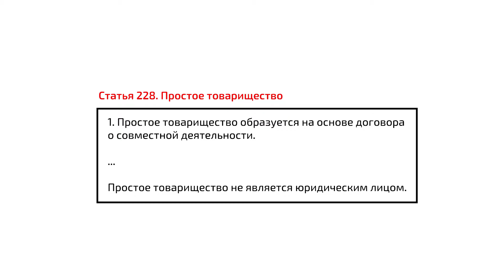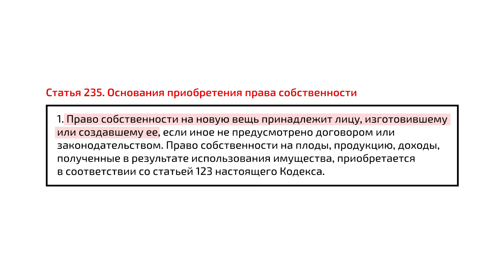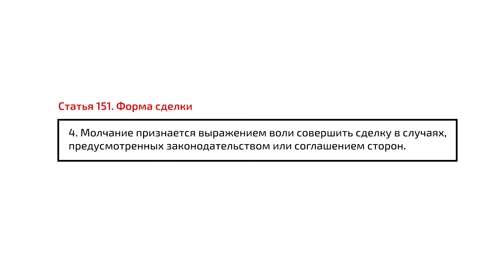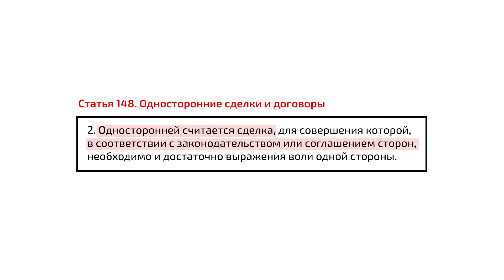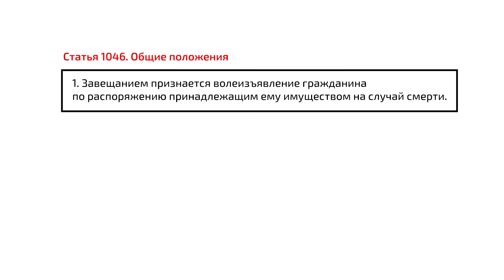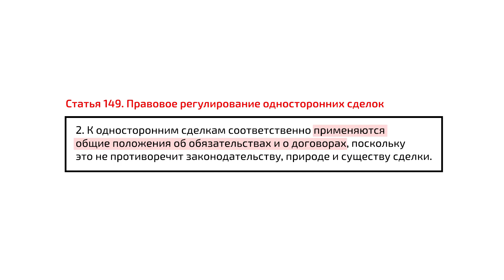1.1 Понятие сделки / Definition of a Transaction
Эта лекция посвящена одному из фундаментальных институтов гражданского права, а именно гражданско-правовой сделке. В этой лекции рассматривается, что такое сделка, почему она важна и в чем разница между односторонними и многосторонними сделками.
This lecture is dedicated to one of the most important issues of civil law, i.e., a civil law transaction. This lecture explores what a transaction is, why it is important, and the differences between unilateral and multilateral transactions.